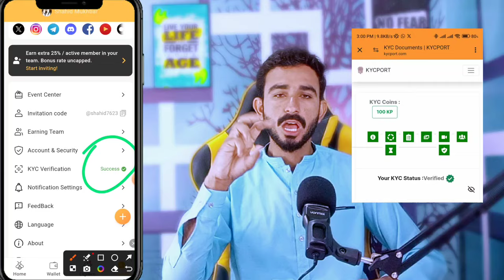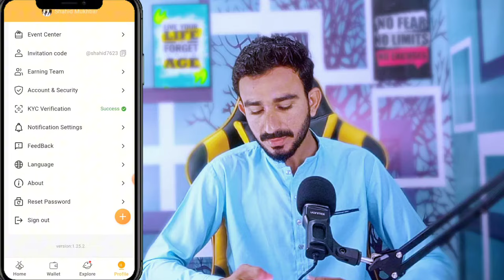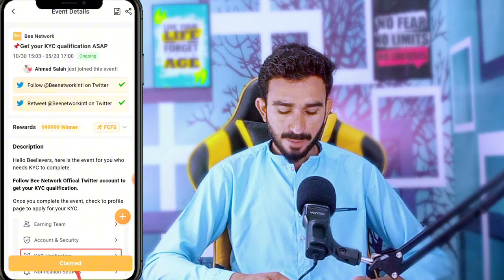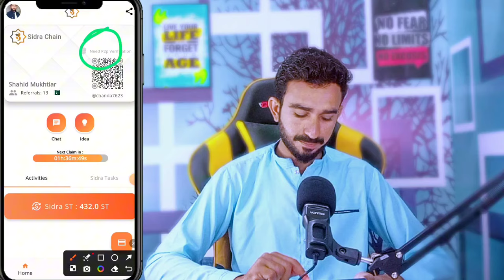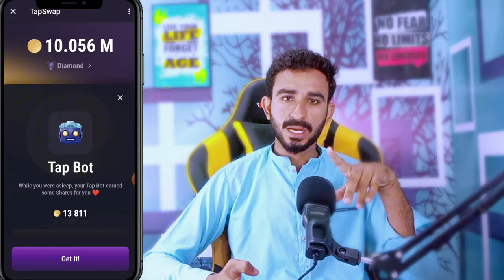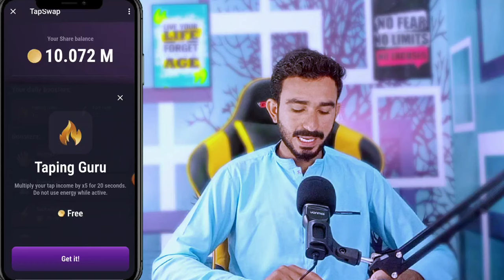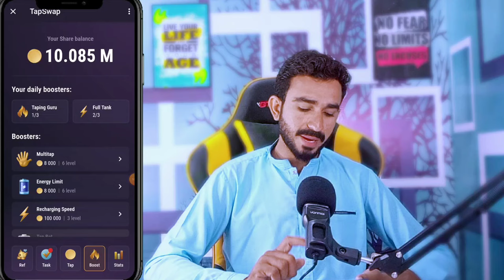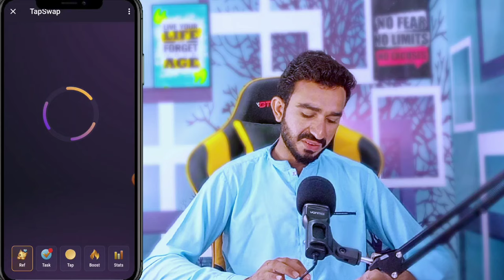3 Projects Big Updates || Bee Network Kyc Trick || Sidra P2P is Starting? || TapSwap Airdrop Earn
Hi Team Today In This Video We Will Discuss About Trhee Free mining Projects Bee Network KYC , Sidra Bank P2P and TapSwap Airdrop Earning Methods.

3  Projects Big Updates ||  Bee Network Kyc Trick || Sidra P2P is Starting? || TapSwap Airdrop Earn
Bee Network KYC Trick
Bee Network KYC New Trick
Bee Network KYC Update
Bee Network
Bee Network KYC
how to do kyc on Bee Network
Bee Network KYC method
Sidra Bank P2P Process
sidra bank P2P Update
Sidra Chain Update
Sidra Chain new Update Today
Today Sidra P2P Update
sidra chain P2P kaise Karen
TapSwap Airdrop Mining Update
TapSwap Airdrop update
today TapSwap Airdrop
TapSwap Airdrop today update
airdrop TapSwap New Update
new Update TapSwap
Today update TapSwap today
TapSwap Airdrop